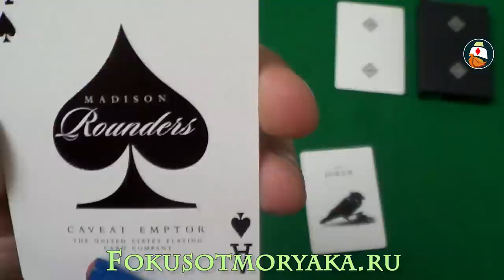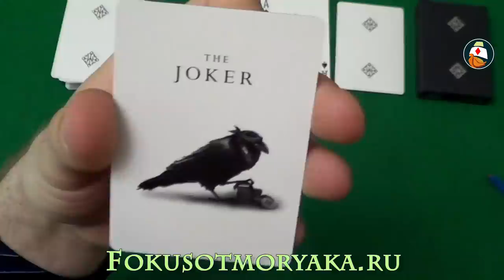Обзор колоды карт Мэдисон Раундерс-белые (Madison Rounders).Playing card deck review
Обзор колоды карт Мэдисона - легендарной колоды.Если кого интересует эта колода, то смотрите обзор.